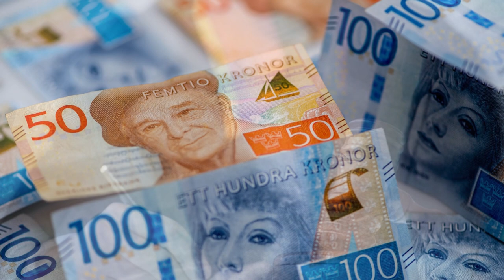Did Omar Al-Bashir's wife buy the necklace from heroine of Titanic movie?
The wife of Sudan's ousted President Omar al-Bashir was convicted of illegal wealth.